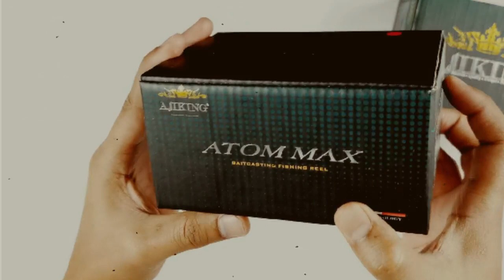(Episode 25) - Unboxing Ajiking Atom Max